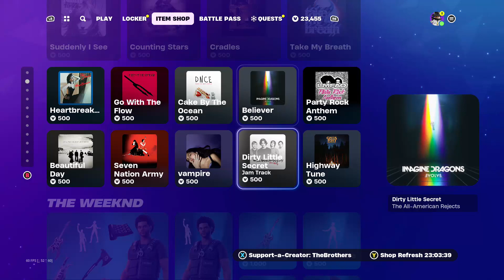New Year's Item Shop - Fortnite 😊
No New Year's cosmetics this time around 😔